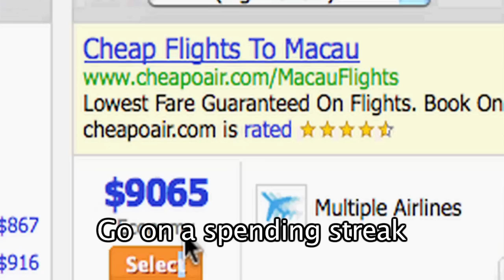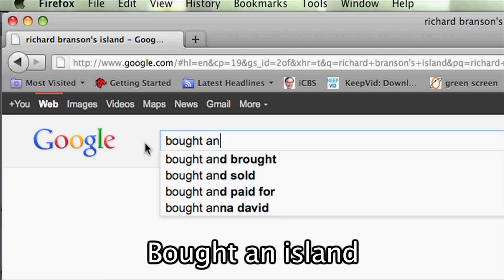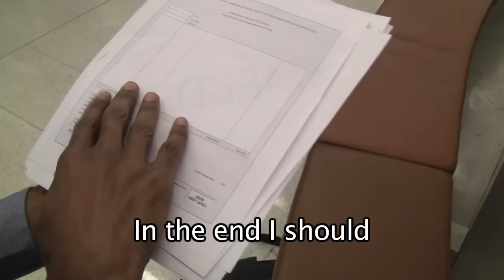Drowning in the Debt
Directed by Jules Gansl and Myra Cortado
Starring Jess Herling
Vocals by Jess Herling and Jules Gansl